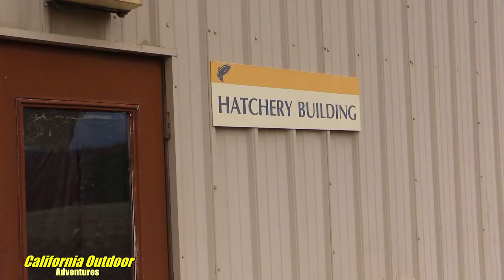Spawning process at the Mokelumne River Hatchery ~ Chinook Salmon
California Outdoor Adventures